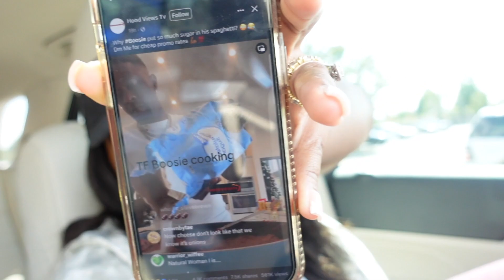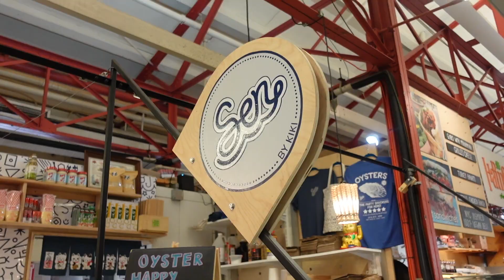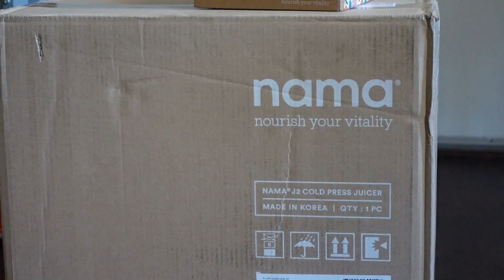family vlog | chit chat + shopping + juicer unboxing + amusement park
Hey loves, I’m back with a weekly vlog but this time with the family. Enjoy 🫶🏽

FIND FREE UGC BRAND DEALS:

Camera: Sony Z-V1
Editing: iMovie
Copyrighted Music: Epidemics Sounds
Hey! I’m a wife, toddler mom and a dog mom to a Dobie. I’m an entrepreneur, music artist and content creator. Honestly the real definition of a multi-hyphenated woman. I post videos on YouTube sharing lifestyle, my multicultural family, meaningful conversations, natural hair tutorials and so much more.

You can expect to meet my beautiful and loving family, my amazing husband and dose of what it’s like in my household wearing multiple hats. If you love thoughtful conversations about family, marriage, self love, productivity, all things content, representation and diversity, you’ll want to stay around.